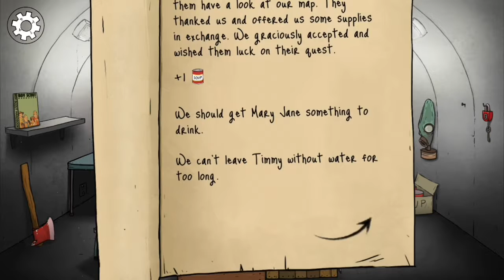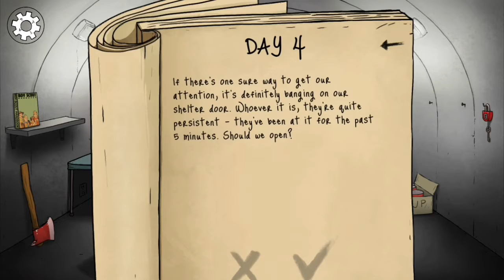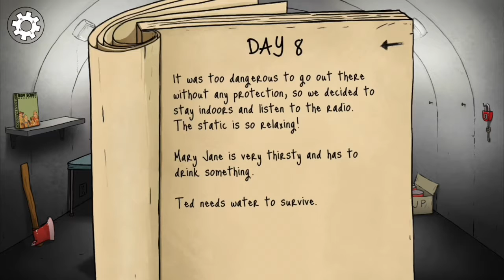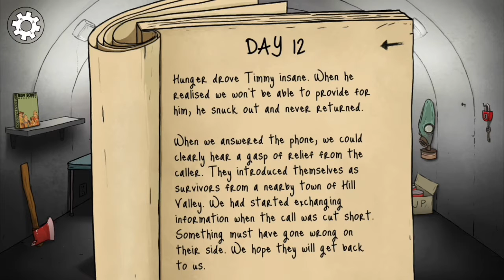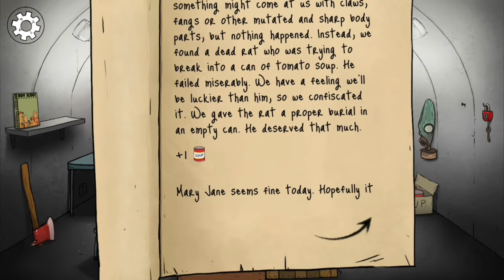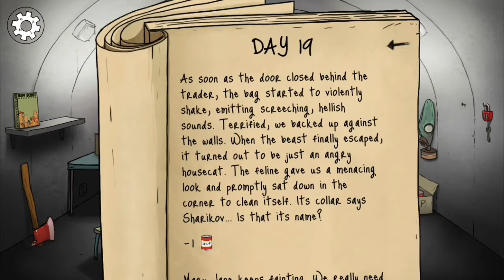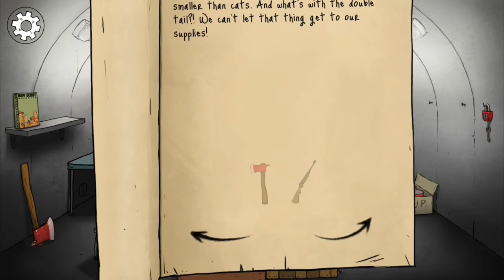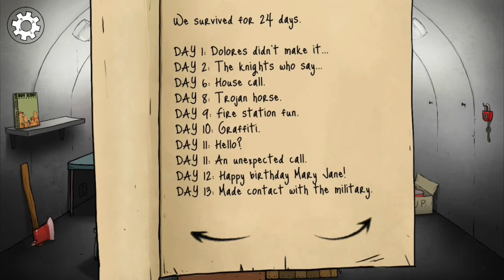YES TO EVERYTHING CHALLENGE | 60 Seconds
Hey guys sorry for not posting for awhile it’s been a little rough lately but I’m back I need a rushed video so I made this in the car with no audio so I added chill music ENJOY AND MAKE SURE TO SUB AND HITTT THATTT LIKEEE BUTTONNN